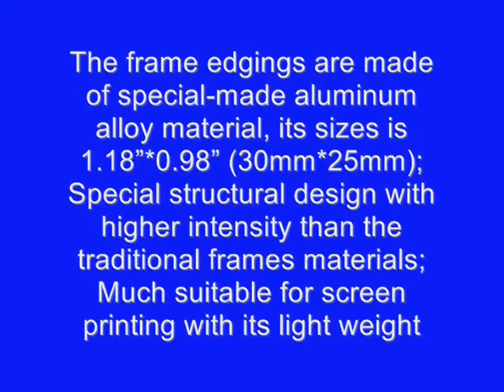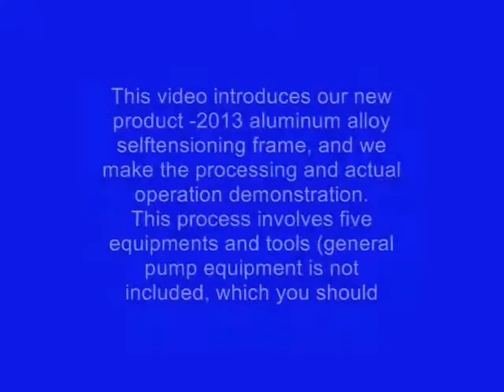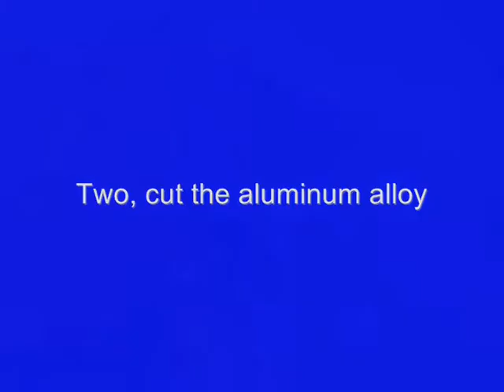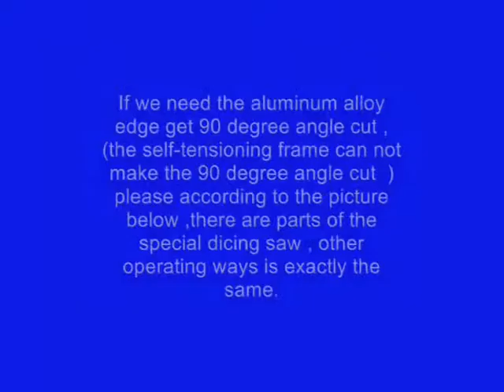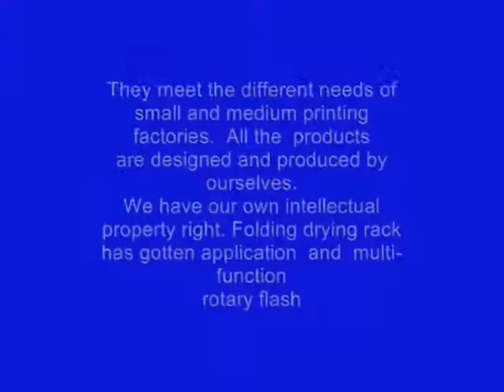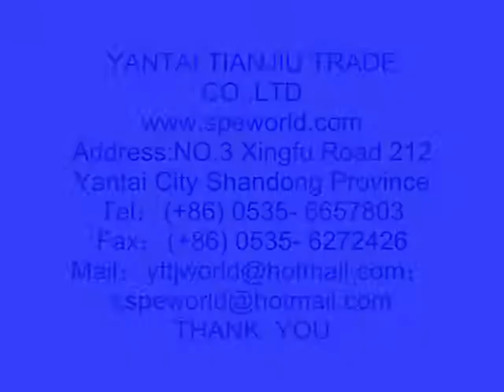making method of the screen printing frame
The above video introduces the full set equipments, technology, materials and service, and we are attracting investment around the global world .We have agents in Los Angeles, Toronto and Vancouver.
If you are not in these areas, please contact with us directly.
We will provide all the details to you.